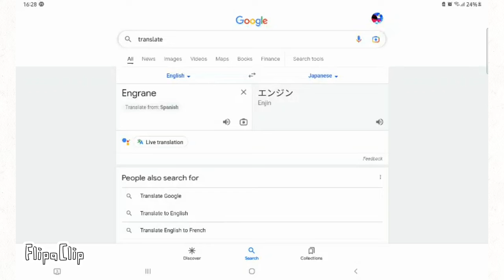Engrane in Japan!?!?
Poor Elfeny, I'll take your home now...